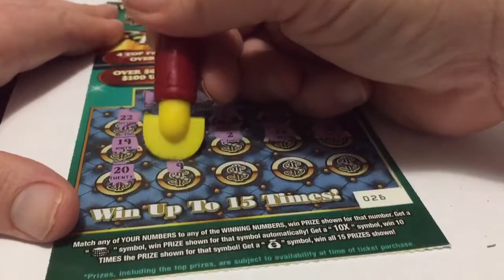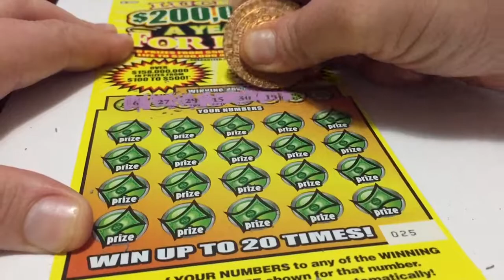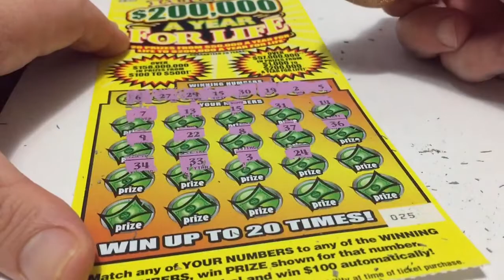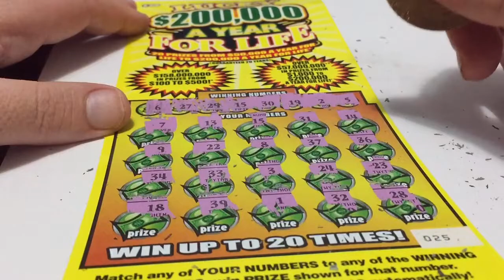Jimtuyo Special Series today for life tickets florida edition both winners👍